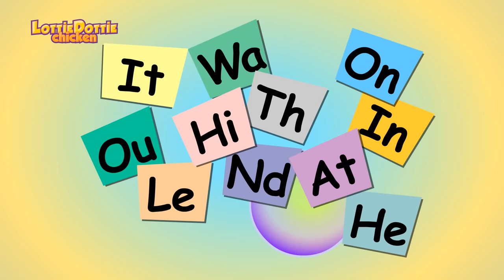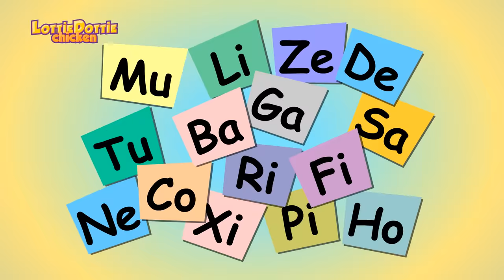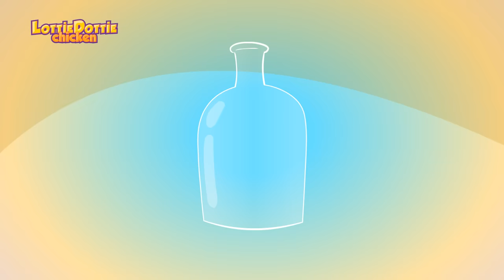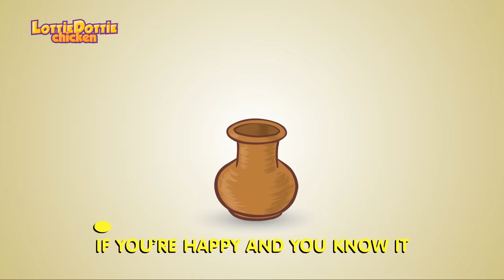Little Yellow Chickadee | Plus 30 Minutes of Kids Songs | Nursery Rhymes Collection